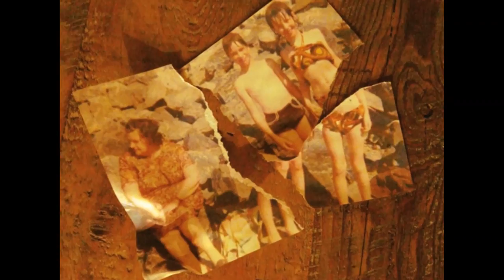GUS BIRNEY - PICK UP THE PIECES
Words and Music - Gus Birney
Produced, Recorded and Mixed by Rich Pagano at New Calcutta Recordings in NYC
Additional Recording: Rich Lamb

Video by Rich Pagano
Actor: Nic Pagano

From the debut EP, GUS BIRNEY
Find Gus Birney on:

Gus Birney - Vocals
Natalie Mishell - Backing Vocals
Steve Conte - Guitars
John Conte - Bass
Andy Burton - Keyboards
Rich Pagano - Drums, Percussion